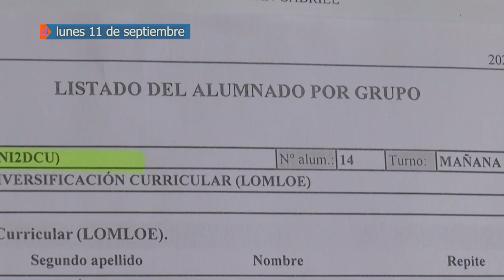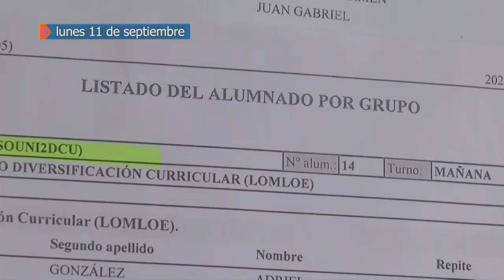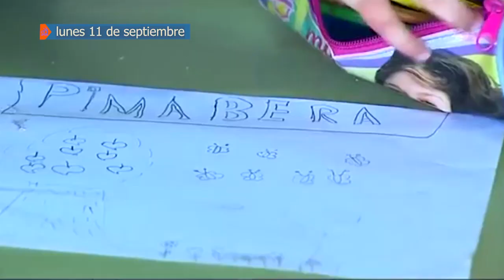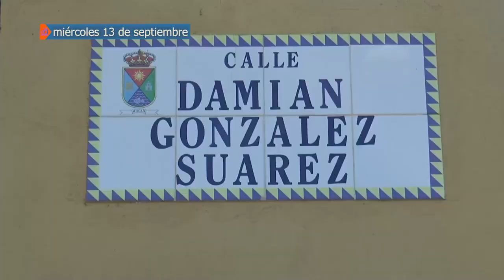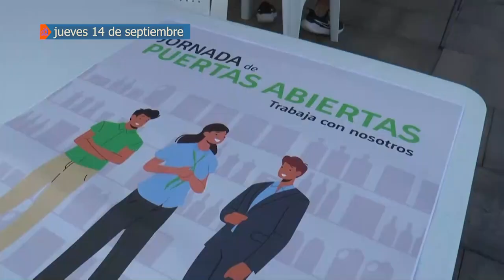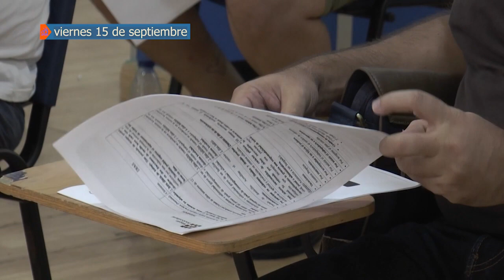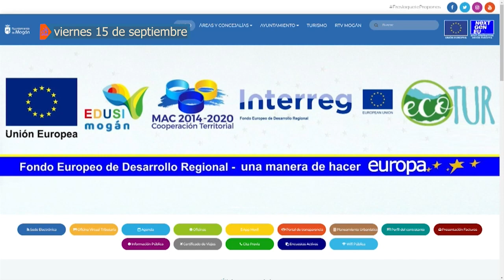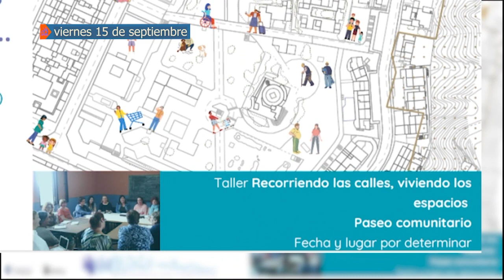RESUMEN SEMANAL DEL 11 AL 15 DE SEPTIEMBRE 2023